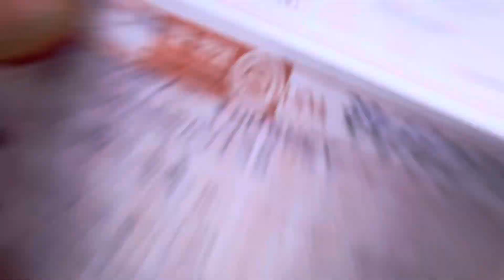Going to Ujjain🕉️ full masti nd best moment with friends🤞jai shree mahakal🕉️